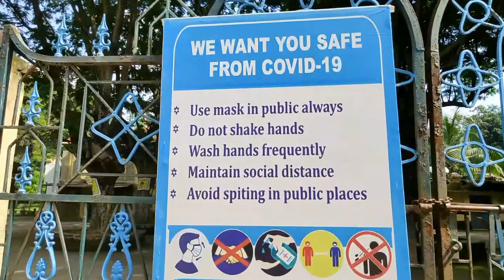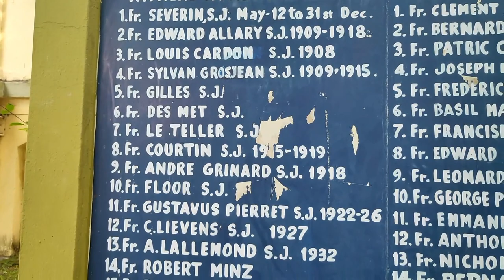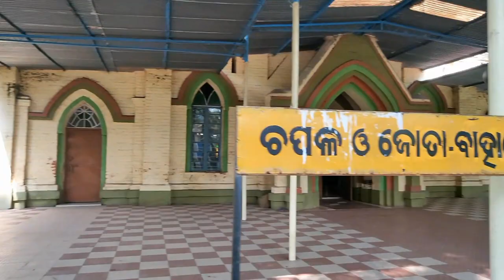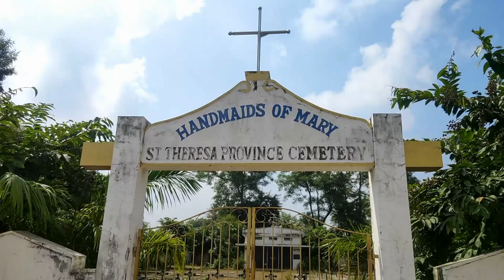KESRAMAL PARISH_St FRANCIS XAVIER CHURCH(1908), KESRAMAL✓DIOCESE OF ROURKELA✓SUNDARGARH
KESRAMAL PARISH, OLDEST PARISH IN DIOCESE OF ROURKELA,  NEAR RAJGANGPUR, SUNDARGARH ,ODISHA

ये पैरिश सुंदरगढ़ जिले का सबसे पुराना कैथोलिक चर्च है

GANGPUR MISSION MOTHER CHURCH KESRAMAL
Our Lady of Lourdes Church, Kesramal
Church Service time :-
Parish Office  remains open from 9.00 am till 5.00 pm daily
Parish Office Holiday: Thursday
Daily Mass: 6.00 AM
Saturday Mass & Confession : 3.30 PM
Sunday Adoration & Eucharist : 6.00 AM

Fastest Route to reach this destination:
Sundergarh New Bus Stand to St. Francis Xavier Church kesramal (68.8 KM)
Rourkela Birsa Munda Chowk to St. Francis Xavier Church kesramal (34 KM)

Type : Kesramal Parish, Tourist Place, Catholic Church, St. Francis Xavier Church Kesramal,
Catholic Church, Kesramal Church

St. Francis Xavier Church || ସେଣ୍ଟ. ଫ୍ରାନ୍ସିସ୍ ଜାଭିୟର ଚର୍ଚ୍ଚ || Kesramal Parish

kesramal vlog | kesramal parish vlog | church vlog | kesramal church vlog | parish vlog | rourkela vlog || sundergarh vlog || odisha vlog
Sundargarh District famous parish

Near by places to kesramal parish

Tags for this vlog:

kesramal 2021
kesramal video
kesramal paris
kesramal news
catholi church kesramal
church in kesramal
kesramal parish
kesramal village
kesramal parish youth
rourkela diocese
catholic church kesramal
kesramal church guide
kesramal church tour
kesramal parish 2021
kesramal church 2021
kesramal old church
kesramal purana parish
kesramal parish old
kesramal church 2021
kesramal parish video 2021
kesramal church sundargarh odisha
catholic diocese of rourkela
oldest parish in sundargarh odisha
kesramal rourkela sundargarh odisha
kesramal parish rourkela sundargarh odisha
kesramal panchayat
kesramal high school
St.Francis Xavier Catholic Church Kesramal  sundargarh odisha
kesramal tour video
visit kesramal
rourkela diocese
bihabandh parish
parish kesramal
ramabahal
kesramal
bihabandh
kesramal church program
beautiful church
beautiful kesramal
unexplored kesramal
kesramal places to visit
kesramal famous
sundargarh new parish
Famous church sundargarh
sundargarh beautiful church
churches in sundargarh
old church
churches in odisha
the first catholic church gangpur mission